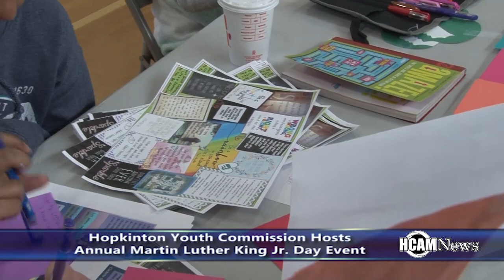Hopkinton Youth Commission Hosts 2019 MLK Day of Service